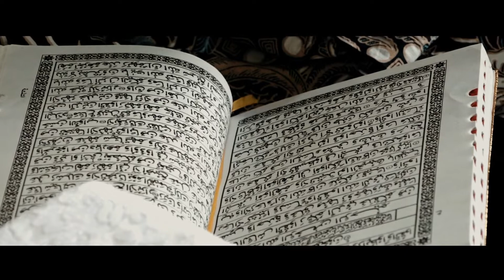Teaser Wedding "Diah & Denny"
Sounds :
Jay Someday: